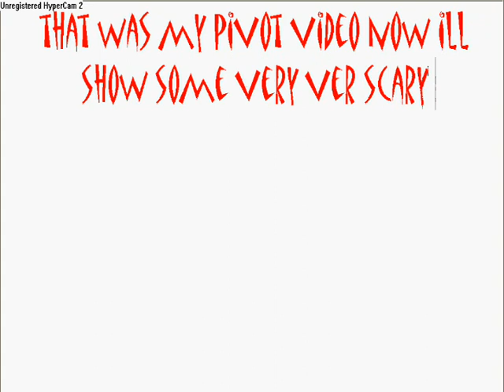my pivot video wach now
ther is some scary pics at the end hope you enjoy it takes time for it to start so wait  8)